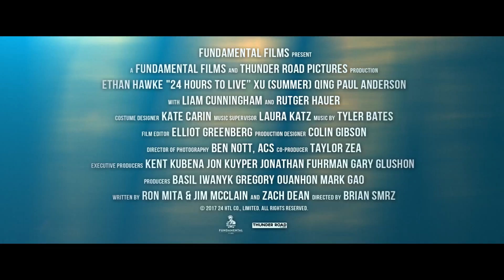「リミット・オブ・アサシン」予告編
「リミット・オブ・アサシン」の関連ニュースはこちら。